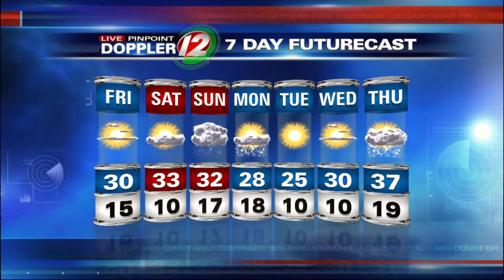Live Pinpoint Doppler 12 7Day Futurecast